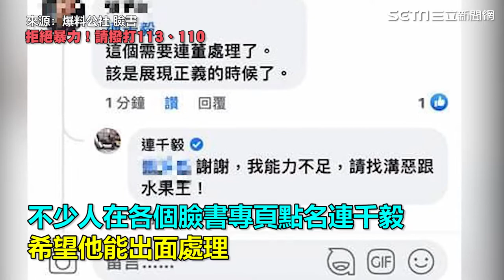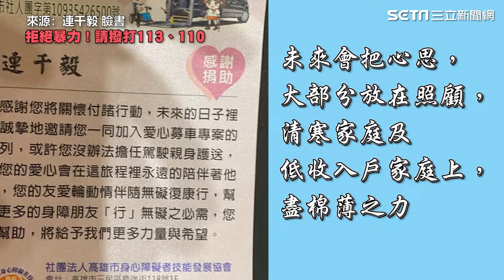台南虐嬰被點名！連千毅指名交棒2人 114字曝未來計畫｜娛樂星聞